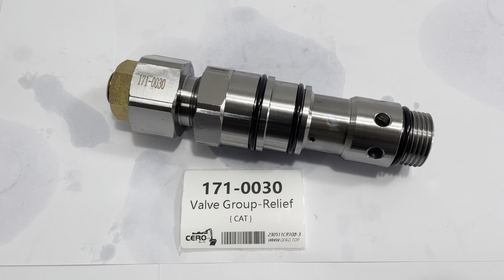1710030 171-0030 VALVE GP RELIEF Caterpillar CAT 320B 320C 320D2 322B 323D3 325B 325C 330B